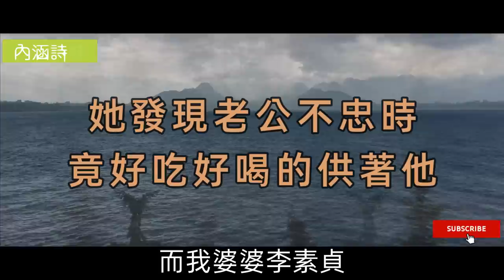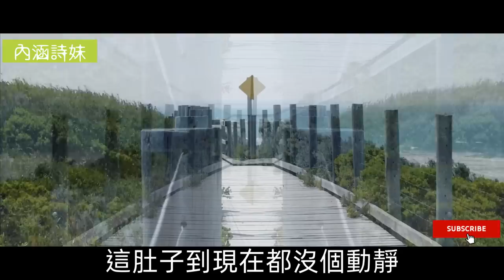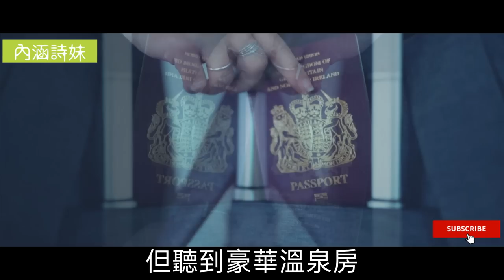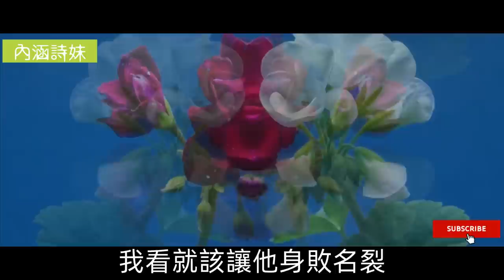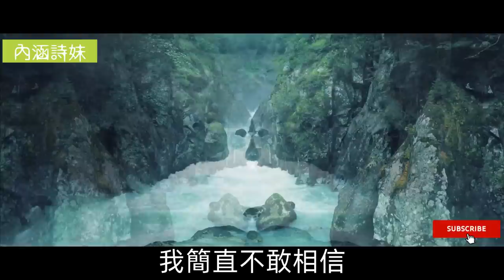做了一輩子家庭主婦的她，在發現老公不忠時，竟然每天好吃好喝的供著他。